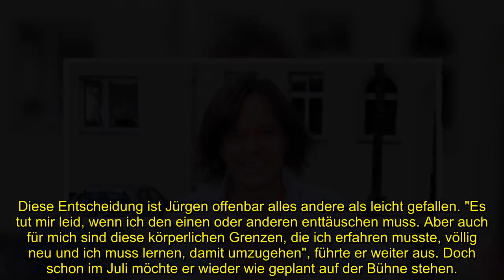Abgesagte Konzerte: So schlecht geht es Sänger Jürgen Drews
Wie steht es um Jürgen Drews' (77) Gesundheit? Der Schlagersänger leidet an einer unheilbaren Nervenkrankheit und ist dadurch in der Bewegung seiner Beine eingeschränkt. Dennoch war er zuletzt mit Florian Silbereisen (40) auf großer Tournee, bei der er 25 Konzerte spielte. Danach sollte es mit einer Reihe von Solo-Auftritten weitergehen. Doch daraus wird wohl erst mal nichts. Jürgen hat aus gesundheitlichen Gründen alle demnächst anstehenden Konzerte ersatzlos gecancelt!